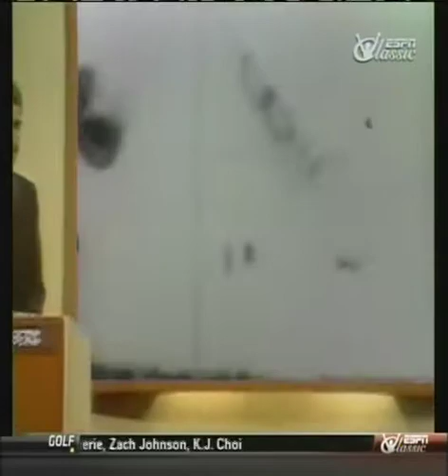Sports Challenge Kansas City Chiefs vs Los Angeles Rams